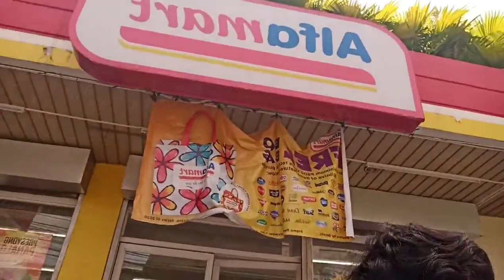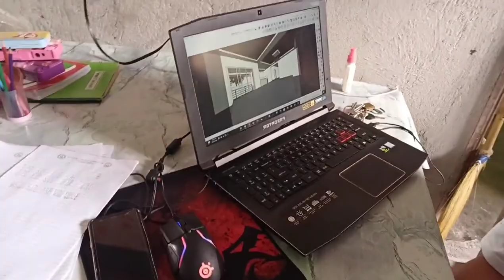UCSP Vlog - Pandemic Version (nakakagulat)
Kyle Aldrin Macaspac